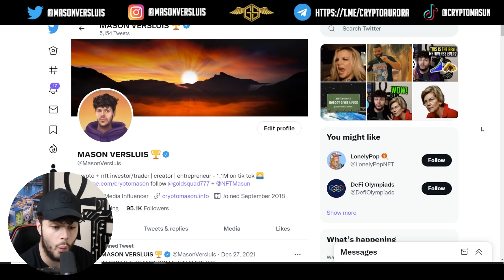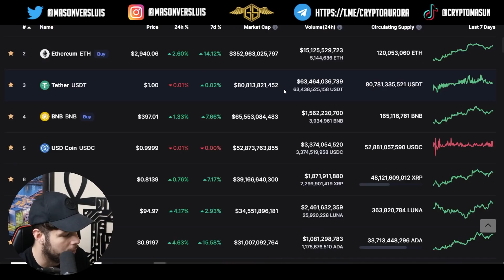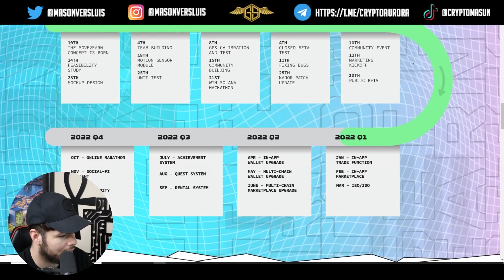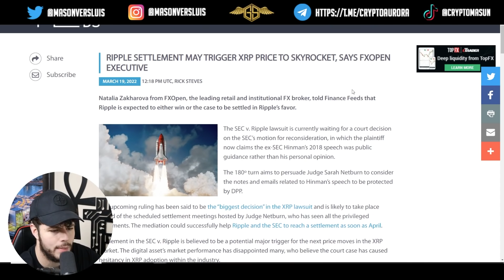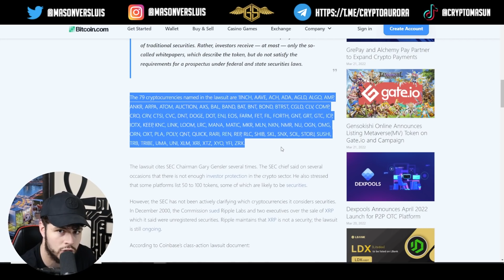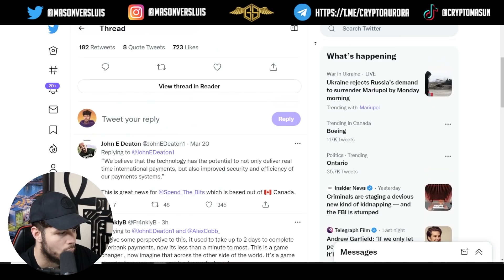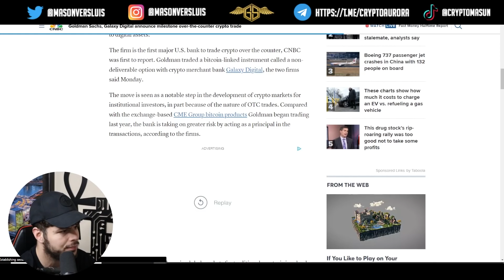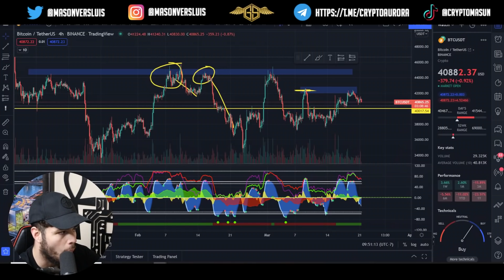⚠️ XRP WILL BLOW MINDS! THIS IS A HIGH STAKES GAME... BITCOIN, PANCAKESWAP, ALTCOINS & MORE... ⚠️